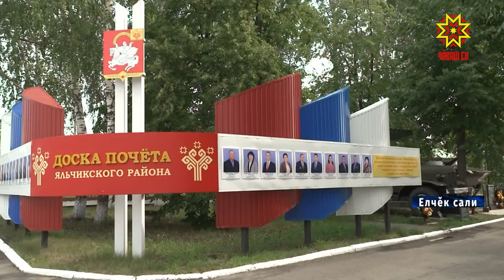Укçа хывакансене илĕртмелле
Патăрьел районĕ, Çĕнĕ Шупашкарпа Канаш хулисем укçа-тенкĕ илĕртессипе малтисен ретĕнче. Пĕчĕк бизнес ялсемпе хуласенче тĕпленме кăмăллать. Районсемпе хуласене инвесторсене мĕнле явăçтармаллине паян Пăла тăрăхĕнче ирттернĕ стратегиллĕ сессире сӳтсе яврĕç.